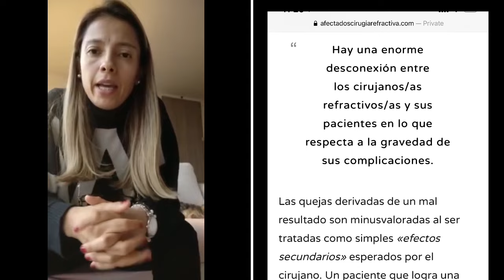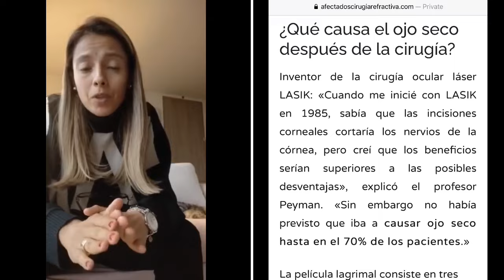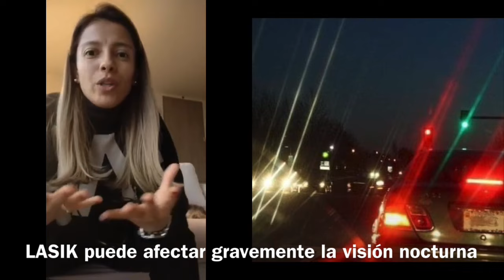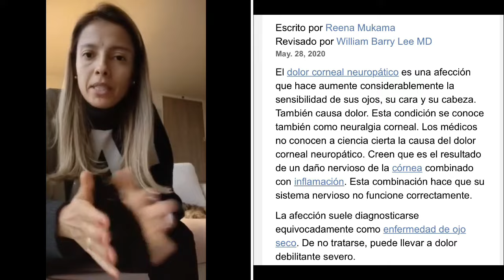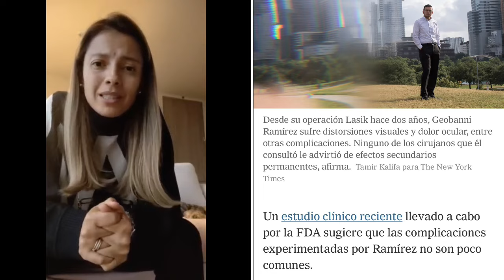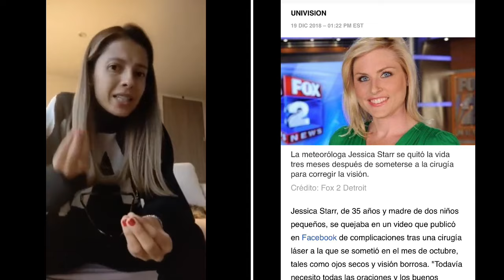Riesgos cirugía laser de ojos LASIK para “quitarte las gafas”. Dolor en los ojos.